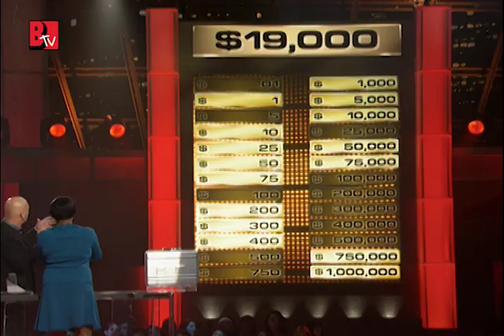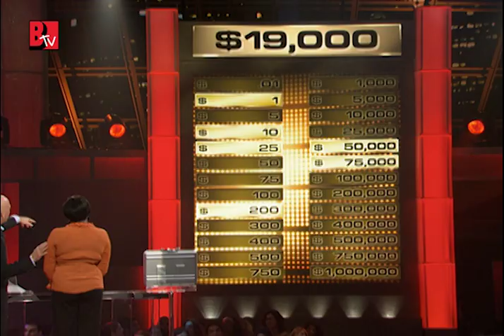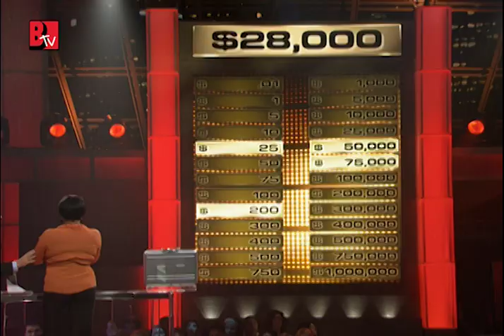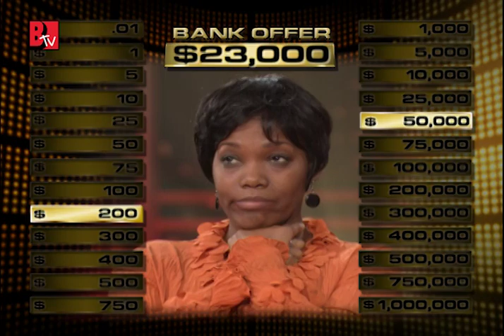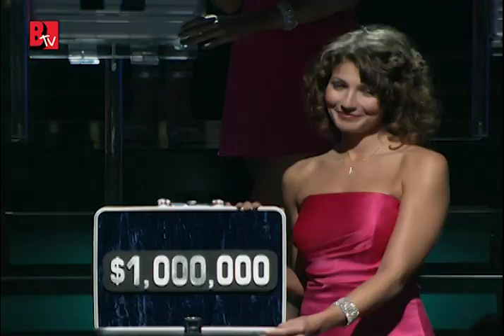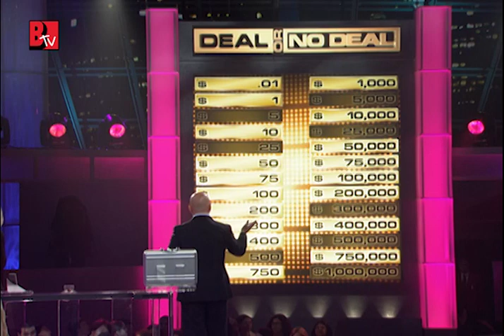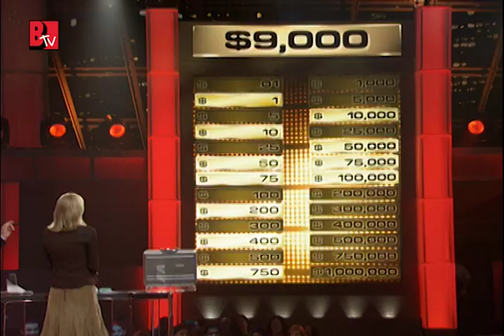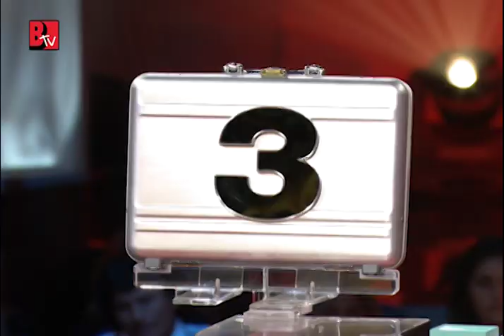Episode 5 | Season 1 | Deal Or No Deal